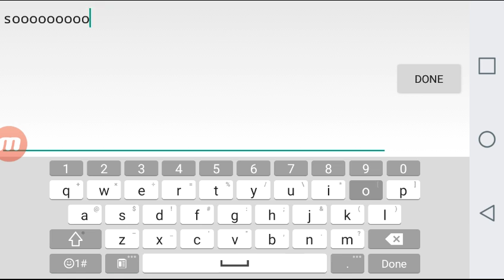RAGE INBOUND!! - Geometry dash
So yes guys I am a little sick and you might hear some sniffles in some of the videos, but do not worry I'm okay, okey. k then. See you guys!!